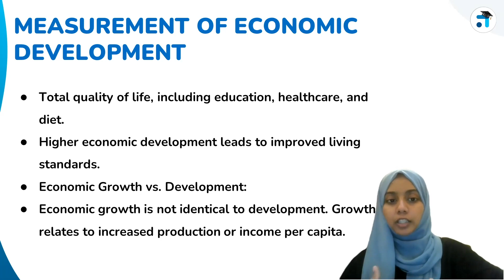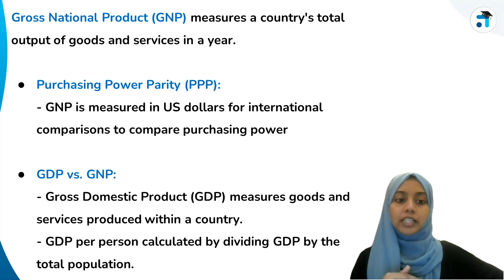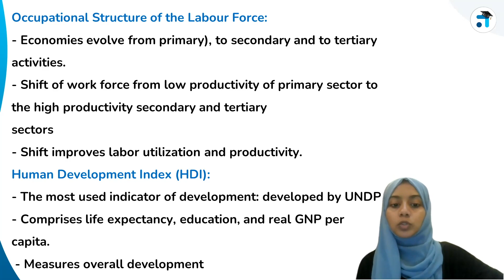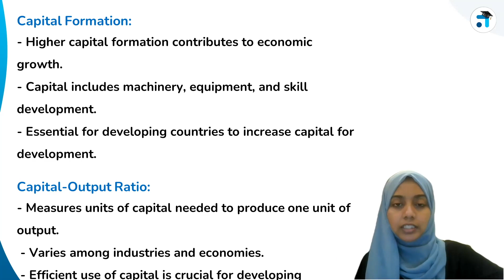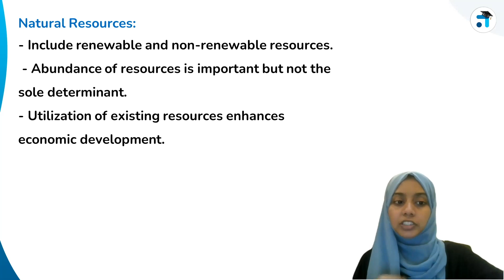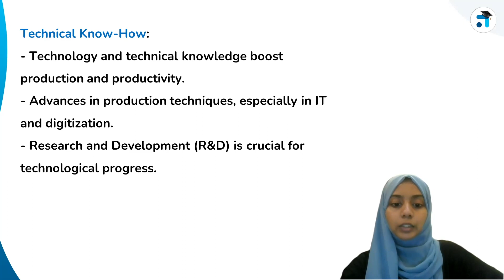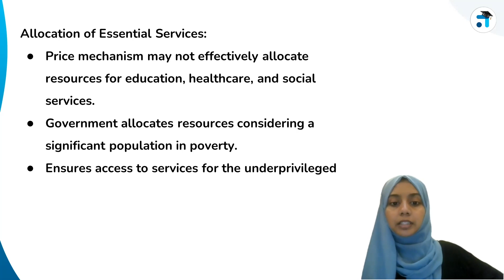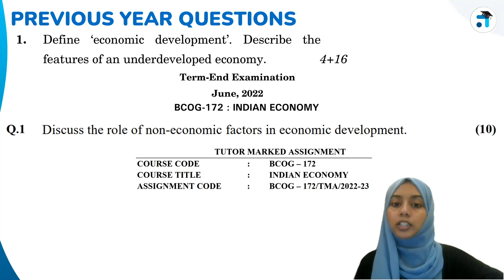Lesson 2 (Block 1) | Indian Economy | BCOG 172 | BCOMG | Kerala's no.1 IGNOU Coaching Platform